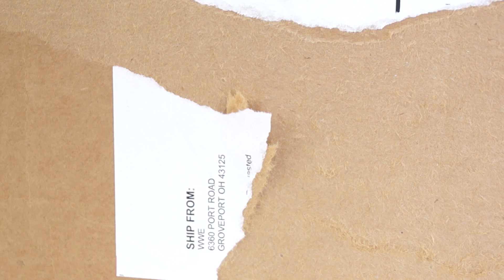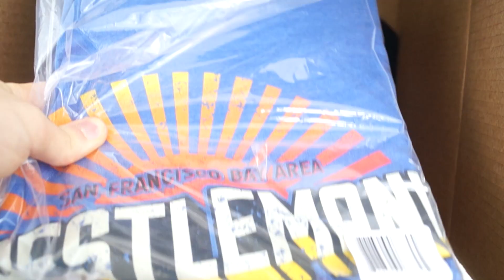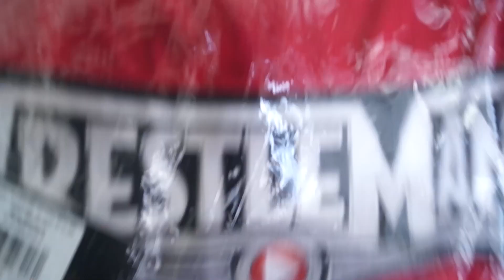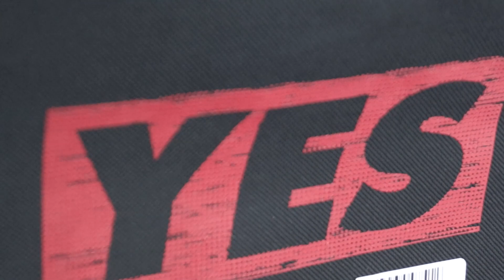WWE Shop Package Unboxing!!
An old Tommy feature gets the GRITTY REBOOT! Tommy gets super nostalgic on this one, guys. (also Tommy writes this in the third person). (writing this in the first person). You watch this video containing some sweet merchandise. You click the thumbs up button and respond to the prompts in the video.

You follow @tommytoytravels for twitter or instagram